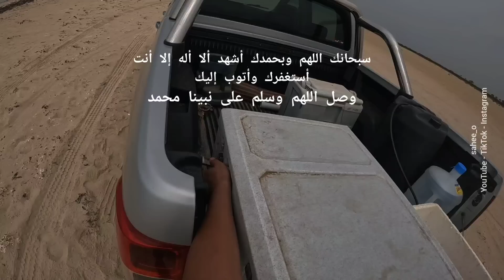موقع رهيب وفيه تنوع لكن الطعم ما ساعد .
صيد صباح اليوم الأحد دخول للبحر مسافة ٨٠٠ متر
الموقع رهيب وفيه تنوع لكن الطعم ما ساعد .
أترككم مع الفيديو أتمنى أن ينال رضاكم
" اللهم يا مغيّر الأحوال غيّر حالنا إلى أحسن حال، و سخر لنا من حظوظ الدنيا ما تعلم أنه خير لنا و اصرف عنا كل ما هو شر لنا إنك على كل شيءٍ قدير "
وصل اللهم وسلم على نبينا محمد ..
حسابي على Instagram
حسابي على TikTok
مع أجمل تحية
أخوكم /
محمد عسيري ( أبو عايض )